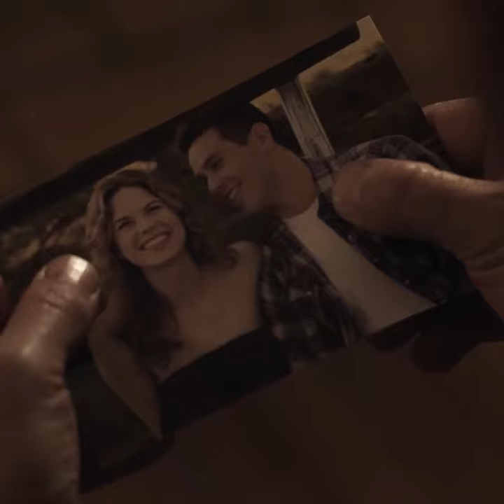West of RedemptionTrailer 1 Square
In this tense three-hander shot in Eastern Washington, the husband of a farmhouse-dwelling couple takes a stranger hostage and interrogates him, unwinding a complicated web of mysteries in the process. Set in late 1989, a brooding but loving farmer (Billy Zane) interrupts time with his wife (Mariana Klaveno), and opens the door to a traveller (Kevin Alejandro) who needs a tow truck, as his truck has slipped into the ditch. The next day, the traveller wakes, hands and feet bound, in a barn, taken hostage for reasons that he doesn’t understand. As he is interrogated, hard realities concerning the trio’s relationship come to the surface. Filmed in dry, arid country outside of Spokane, WA, this slow-burn thriller examines the depths that true love and passion can take one to.